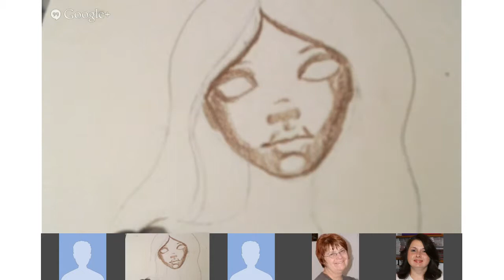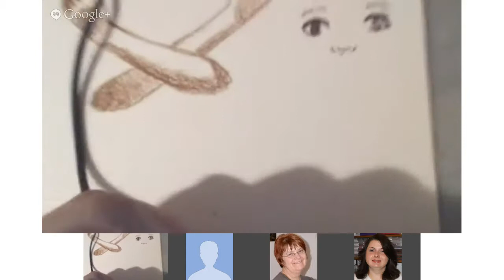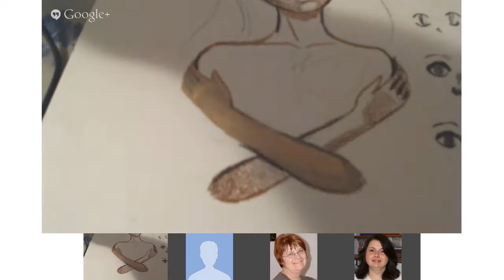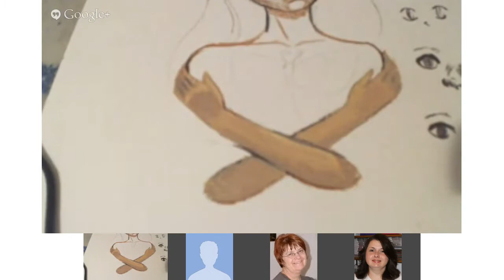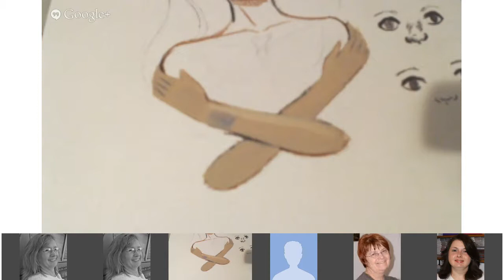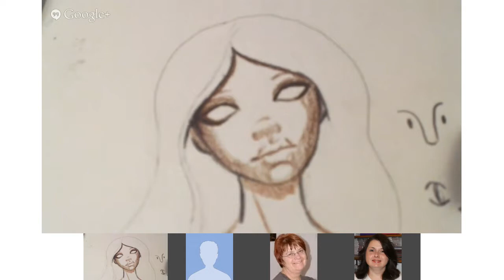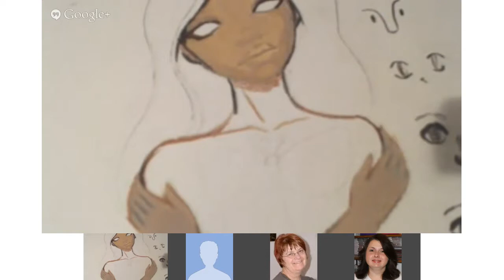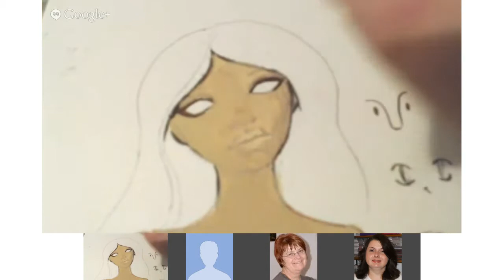Sending Butterflies PM Class